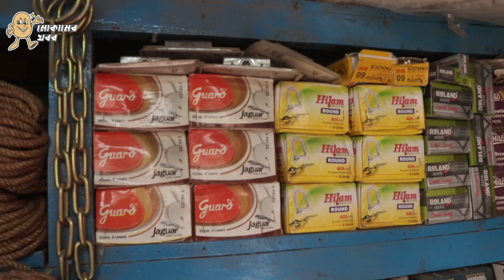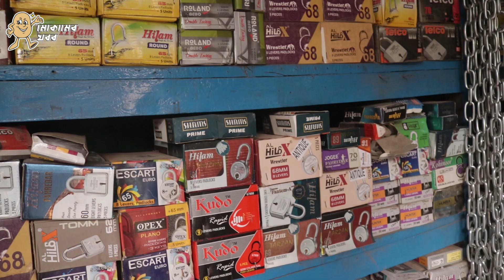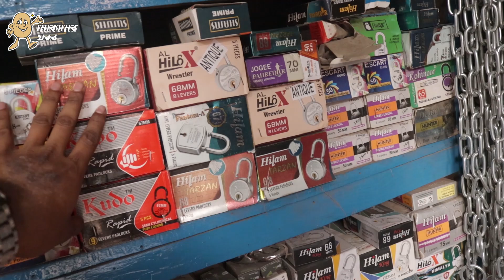দরি ও তালার দাম জানুন | Mokamer Khobor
চাল, ডাল, তেল থেকে শুরু করে নিত্য প্রয়োজনীয় সকল পণ্যের পাইকারী দর-দাম জানতে চোখ রাখুন মোকামের খবরে...